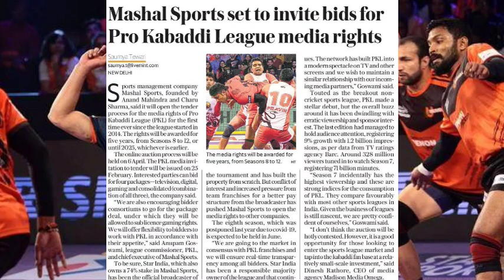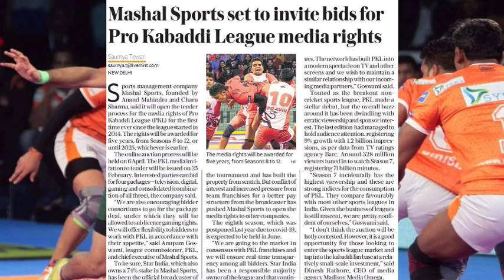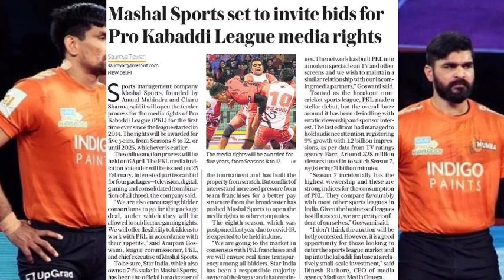Pro Kabaddi Season 8 Broadcasting Rights Auction Dates | Officially Confirm | Full Info | S/N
In This Video 👇

My Mic
My Smart Phones :-

Keyboard And Mouse

Channel Start :- 5/3/2018
My Editing Software :-
Videos :- 1. Adobe Premiere Pro
                2. Kine Master Pro
Thumbnail :- 1. Adobe Photoshop
                       2. Pics Art
                       3. Pixel Lab
                       4. Autodesk Sketch